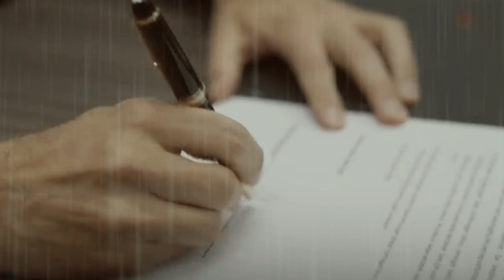3 Alasan Bayern Munchen Pecat Julian Nagelsmann | Bundes Liga ~3a sport channel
Antonio Conte resmi di pecat manajemen tottenham pada 26 Maret lalu dan menunjuk Cristian Stellini sebagai caretaker hingga akhir musim ini.

1 hari sebelumnya, Nagelsmann resmi di pecat oleh Bayern Munich.
Berbeda dengan nasib conte, Julian Nagelsmann kemungkinan tak akan menganggur lama-lama. Pasalnya Tottenham Hotspur telah menghubunginya, menawarkan jabatan sebagai manajer baru di musim depan.